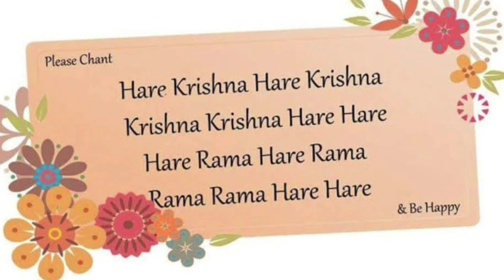Kheer Mohan Recipe | खीर मोहन |Rakhi Special | गंगापुर के मशहूर खीर मोहन बनाने की विधि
Kheer Mohan Kheer Mohan Recipe | खीर मोहन | Odisha & Gangapur City Famous Kheer Mohan Recipe Kheer Mohan Recipe | खीर मोहन |Rakhi Special गंगापुर के मशहूर खीर मोहन बनाने की विधि

A delectable dessert, this will leave you wanting for more. The mouth-watering sweet will leave your taste buds tingling.
Kheer Mohan is a traditional Rajasthani sweet which is prepared with chenna and sugar syrup. This sweet is very delicious, easy to prepare but little time taking. It requires around 2 and half hour of your patience to cook it. But its taste is worth that patience. This is the sweet to impress you brother on the occasion of Rakshabandhan.

Ingredients

milk- 7 lt
vinegar/lemon juice - as required
ritha- 5 to 6
water- 4 to 5 cups

मोहन बनाने की विधिspecial,krishnashtami mithai,janmashtami Rakhi Special mithai,mithai,recipe,krishnashtami,janmashtami ki mithai Kheer Mohan देखकर आ जाएगा मुंह में पानी, मथुरा की मिठाई का स्वाद बना देता है दीवाना 8augviral 8aug2023 todays recipe today
kheer mohan,sweet,dessert,festival recipe,cooking,milk recipe,yummy,foodies,stay home,tips and tricks,kitchen hacks,delicious,indian recipe,indian vlogger,indian youtuber,food vlogger,homemade kheer mohan KHEER MOHAN RECIPE | SPECIAL SWEET RECIPE!

Kheer Mohan is very popular sweet in Odisa and Gangapur in Jodhpur in India.

It is also popular in Bengal and Bihar. This delicious sweet is made from Chena (cottage cheese).

Kheer Mohan is advanced stage of rasgulla. Rasgulla is cooked further for long time to reach stage of kheer mohan.

Learn how to make Kheer Mohan –

We will require 1 litre milk for this recipe to make Chena.
Boil milk, switch off the flame and then squeeze some lemon juice in milk so that it starts curdling and forming chena. You can use vinegar also instead of lemon juice. Just make sure you dilute vinegar with double portion of water first and then use it.
You will notice fat is separated from milk and water is aside. Strain the water out using strainer and cotton cloth. Hold the cloth from all corner such that chena remains in centre and squeeze out entire water from the chena.
Now take chena in a large plate. With the help of your palm rub chena to get soft and smooth dough of chena. This will take approx 10-12 minutes to rub and knead the chena dough moving your hands upside down.
Divide chena into equal parts and shape into round balls. From 1 litre milk I got 7 chena balls.

Take 1 1/2 cup sugar in large vessel and add 3 cups of water to it and allow it to boil. Use same cup for measuring sugar and water.
Once syrup starts boiling add chena balls to it. Flame should be high.
Cover and cook chena balls in syrup for 5 minutes.
After 5 minutes reduce the flame to low and cook for another 15 minutes by covering.
After 15 minutes flip rasgulla and cover again. Cook for another 20 minutes.
You have cook rasgullas till it gets nice brown color by flipping and checking in between. To adjust the temperature of syrup add some water (2-3 tbps) in between whenever you feel syrup is getting thick and hot.
Cheer mohan takes 2-3 hours to cook and get brownish color. For me it took 1.5 hours. Till the time you get good texture and color keep flipping rasgullas and adding some water in between when required.
Kheer mohan mithai takes time but the end result is awesome. You will love the texture and taste of this mithai. Those who love eating sweets should definitely give it a try when you have time to cook and want to try something new.